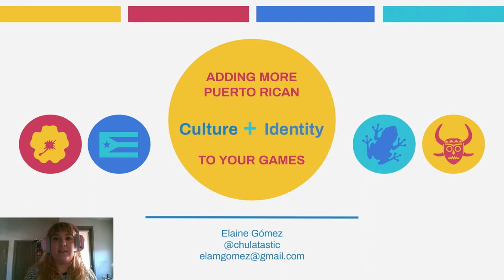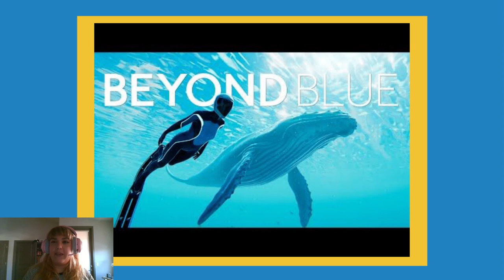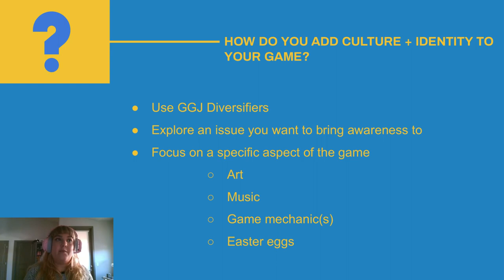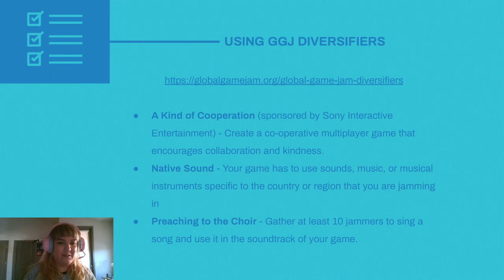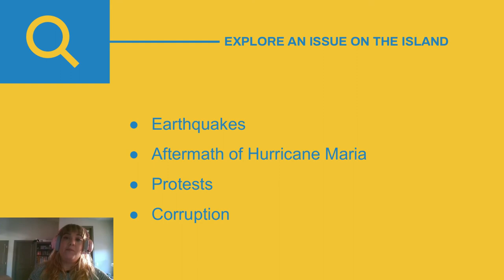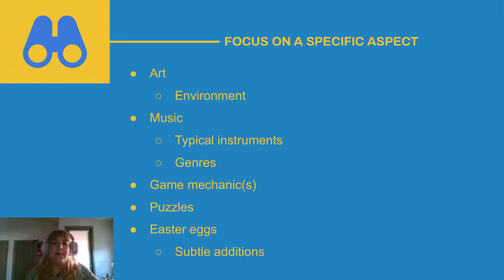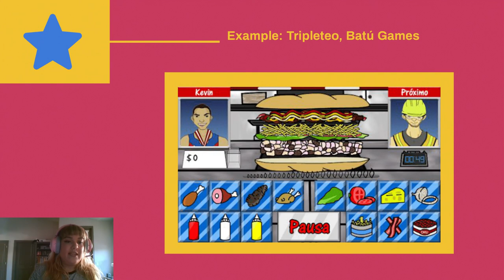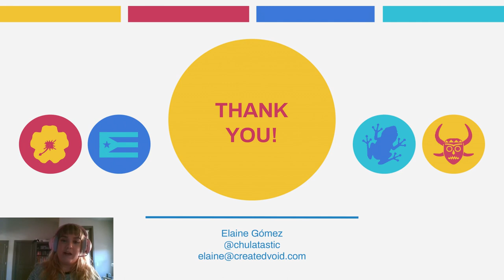Adding More Puerto Rican Culture and Identity to Your Games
Guest Speaker Elaine Gomez talks about how to use all your skills and the advice of others to merge your games with our Puerto Rican culture.

Elaine's Bio: Elaine Gomez is half Puerto Rican and half Dominican game designer at E-Line Media, independent Unity developer and games educator. Elaine earned an MFA in Interactive Media and Games from University of Southern California in 2016. Her interests include the use of games and interactive media to preserve indigenous cultures and methods for youth education in game development and computer programming. Elaine is also co-founder of Latinx in Gaming, the IGDA SIG dedicated to Latin American developers.